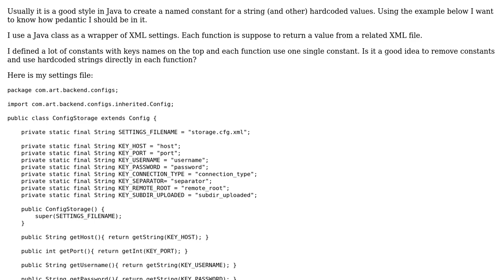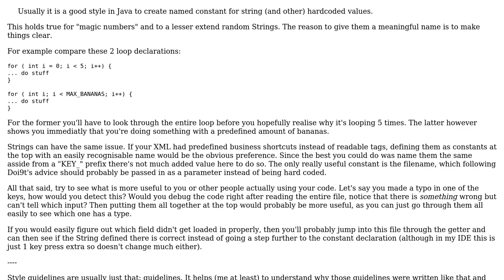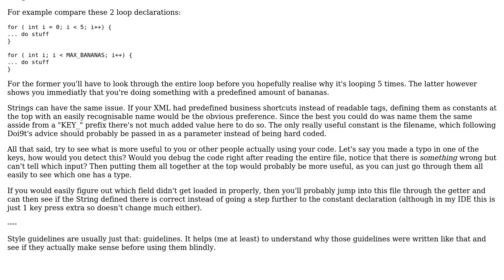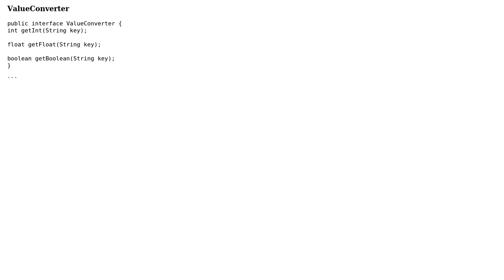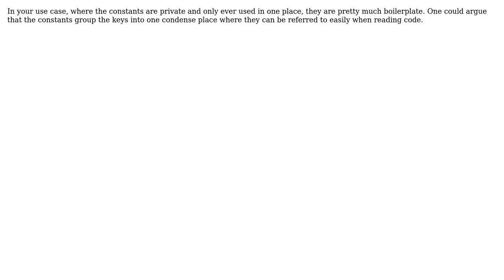Code Review: Reading of named settings from the XML (4 Solutions!!)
Code Review: Reading of named settings from the XML

With thanks & praise to God, and with thanks to the many people who have made this project possible! | Content (except music & images) licensed under CC BY-SA | Music | Images & others | With thanks to user ? user TorbenPutkonen user mtj user Jamal user Imus user Doi9t and the Stack Exchange Network Trademarks are property of their respective owners. You are responsible for your own actions.